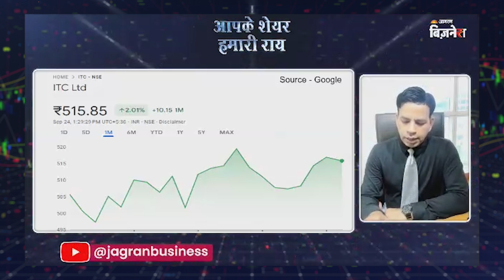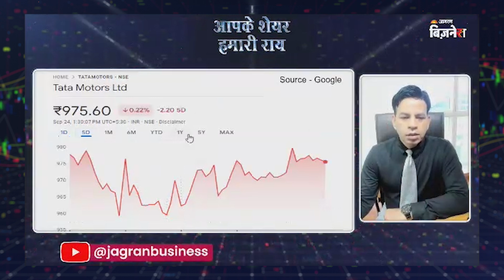Tata Motors में Pull Back कब और कहां दिखेगा? जानिए एक्सपर्ट्स की राय| Satyam Singh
Tata Motors के शेयरों में हाल के उतार-चढ़ाव के बाद अब निवेशक Pull Back की उम्मीद कर रहे हैं। इस वीडियो में जानिए कि Tata Motors के स्टॉक्स में कब और कहां आ सकता है Pull Back और क्या ये निवेश का सही मौका है? एक्सपर्ट्स की राय और टेक्निकल एनालिसिस के साथ जानें पूरी जानकारी।